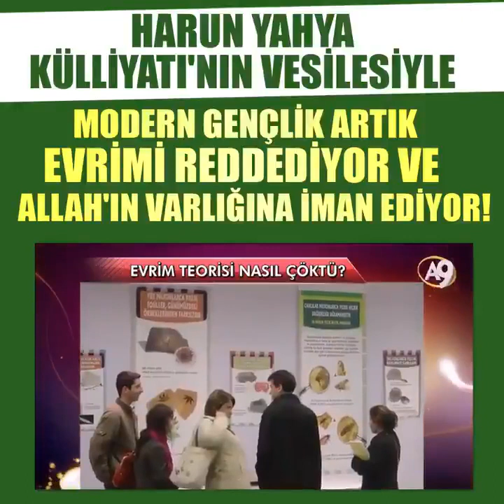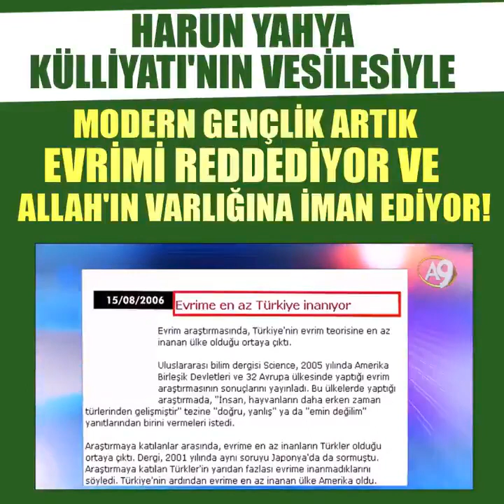HARUN YAHYA KÜLLİYATI VESİLESİYLE MODERN TÜRK GENÇLİĞİ ARTIK EVRİMİ REDDEDİYOR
ALLAH'IN VARLIĞINA İMAN EDİYOR